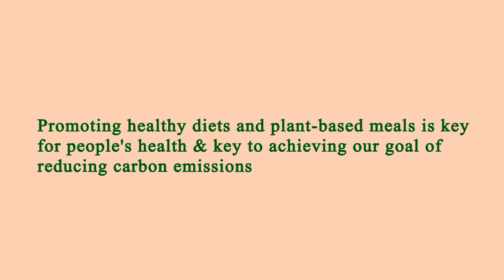Nearby Restaurant Me Manhattan 10019 NY, New York County, New York, United States